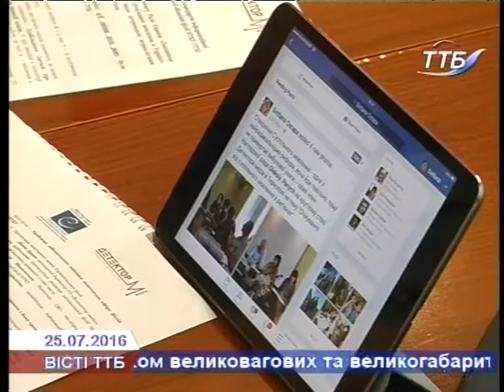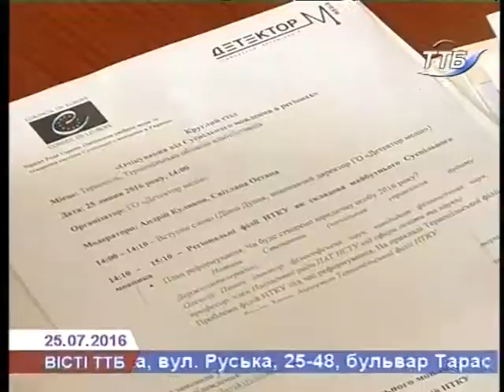Реформу суспільного мовлення обговорили в Тернополі